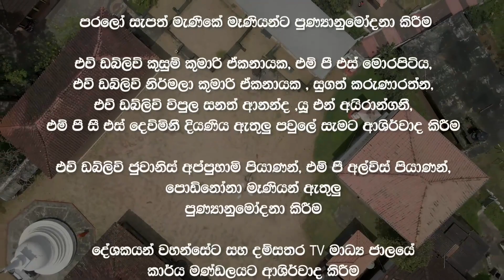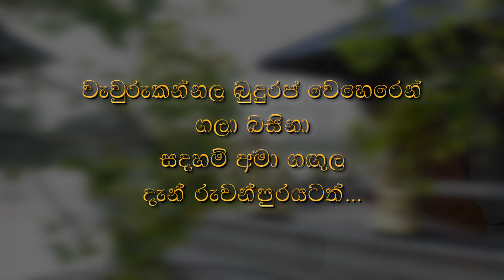සදහම් දෙසුම 2022 11 19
පොල්ගස්ඕවිට සියඹලාගොඩ පදිංචි පින්වත් එච් ඩබ්ලිව් කුසුම් කුමාරි ඒකනායක මහත්මිය එච් ඩබ්ලිව් නිර්මලා කුමාරි ඒකනායක මහත්මිය    ඇතුළු පවුලේ පින්වත් සැමගේ පින්බර    දායකත්වයෙන් දම්සතර TV රත්නපුර ශාඛාව මගින් බාහිරව පටිගත කොට විකාශනය කරන ලද සදහම් දෙසුම